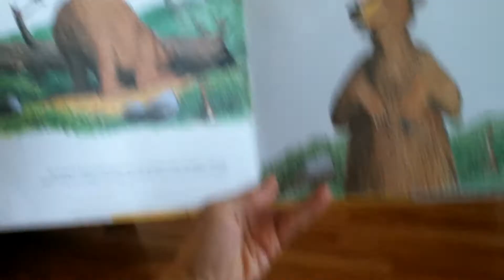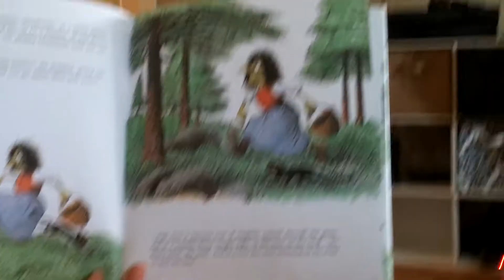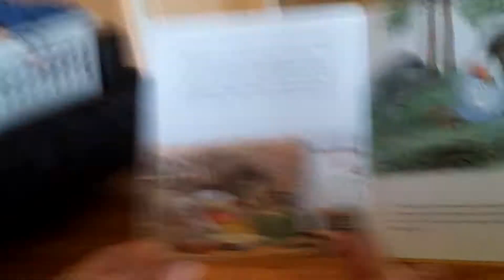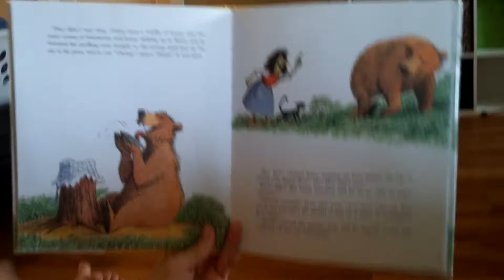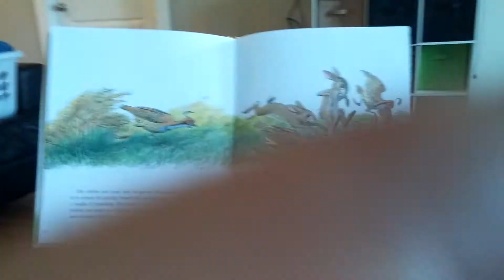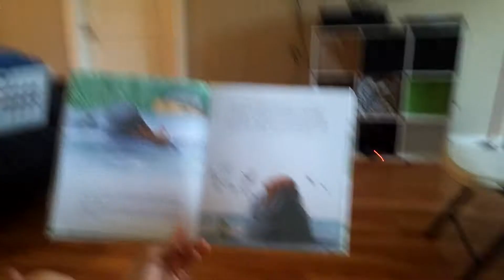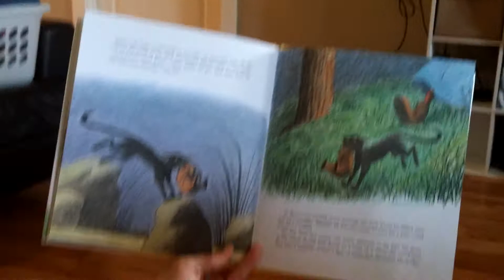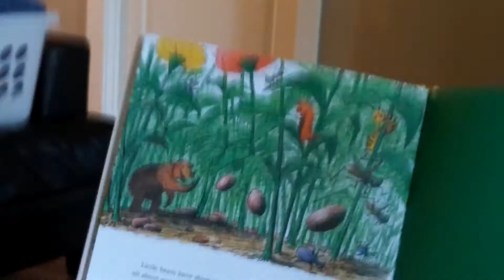Big Bad Bruce